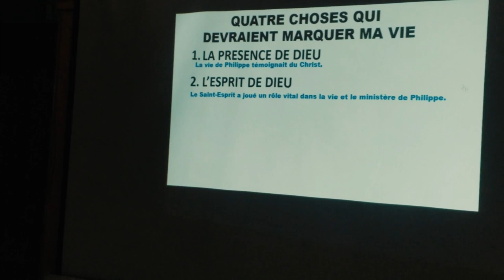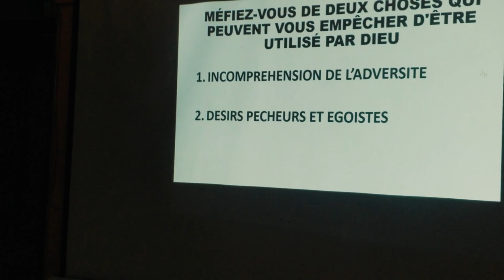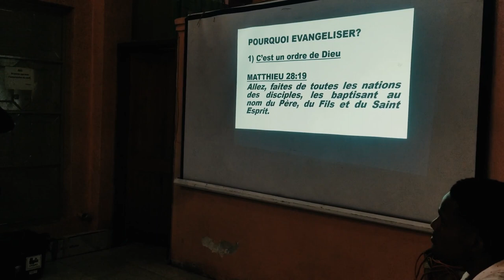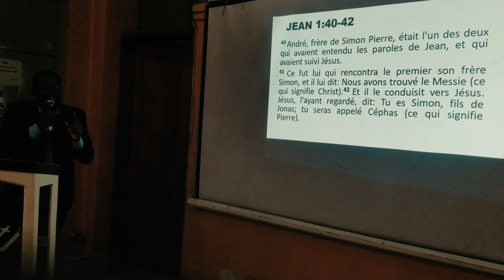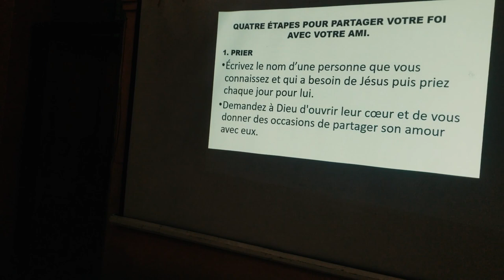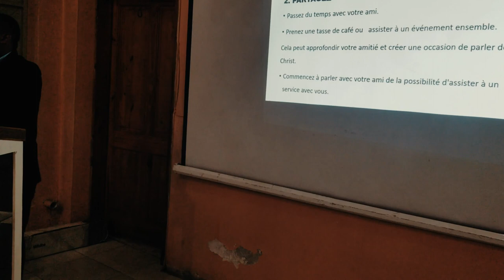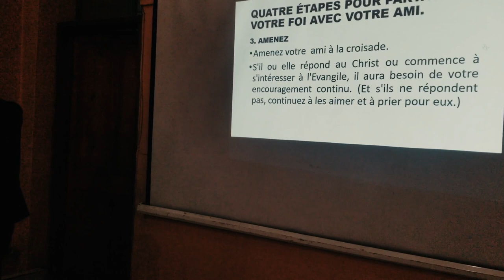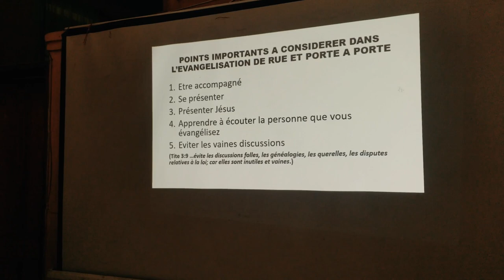Comment évangéliser efficacement – MULLER MILLIEN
Formation tenue le samedi 20 aout 2022 à l’église Nouvelle Jérusalem de Delmas 20. Matthieu 28:19 Allez, faites de toutes les nations des disciples, les baptisant au nom du Père, du Fils et du Saint Esprit.
Romains 10: 13-14 Car quiconque invoquera le nom du Seigneur sera sauvé.Comment donc invoqueront-ils celui en qui ils n'ont pas cru? Et comment croiront-ils en celui dont ils n'ont pas entendu parler? Et comment en entendront-ils parler, s'il n'y a personne qui prêche?